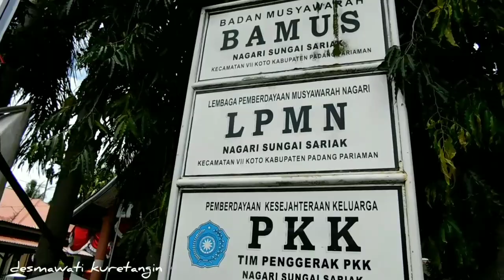Lagu Minang Elly Kasim Malereang Balai Sungai Sariak VII Koto Sumatera Barat